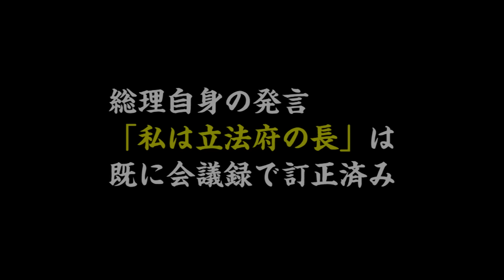削除求められているのはココだ！（参議院 代表質問より）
山本太郎事務所 Facebook